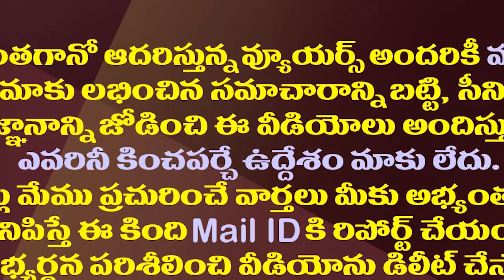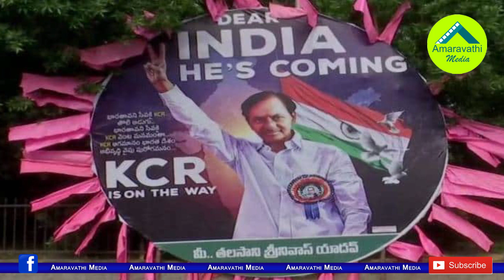చంద్రబాబు-పవన్ ను ఒకేసారి టార్గెట్ చేసిన కేసీఆర్| KCR's BRS Targets TDP And Janasena In AP Politics